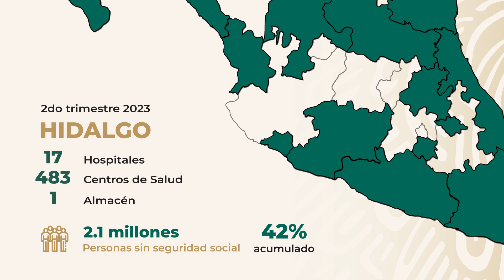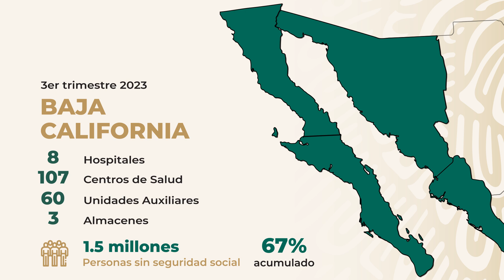IMSS-BIENESTAR da servicio a las personas sin seguridad social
🌟 El IMSSBIENESTAR se consolida como el principal servicio de atención a la salud para personas sin seguridad social en 23 estados del país. 🏥💚
Con infraestructura sólida y un compromiso firme, seguimos cuidando de quienes más lo necesitan.